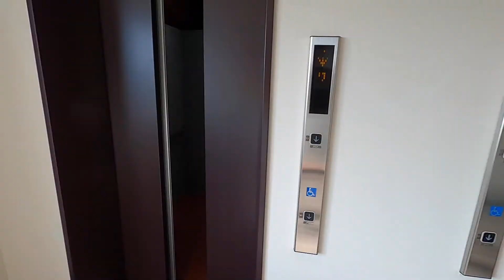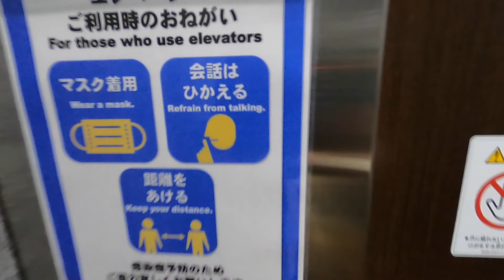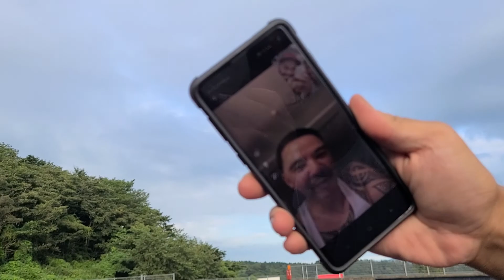Fuji Speedway Drift Event | The Clutch Kick Back 2 Special Announcement!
Another CBK - The Clutch Kick Back Drift Event back at Fuji Speedway but this time on the Driving Multi Purpose Course!
Lots of people came out to join us for our 2nd event.
We had drifting, grip racing, live DJ, ride along and great vibes!
We've also included our First Baby Gender Revealed at our event!!!

Good music, Friends, Cars and lots of Drifting all in one place with great vibes is all we need on a fantastic Sunday!
That's what CBK Drift Events is all about